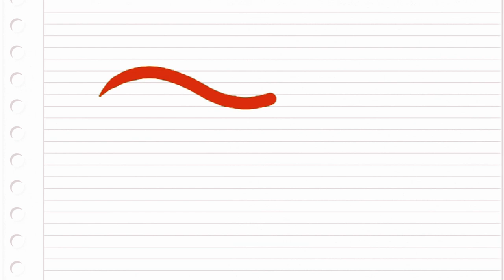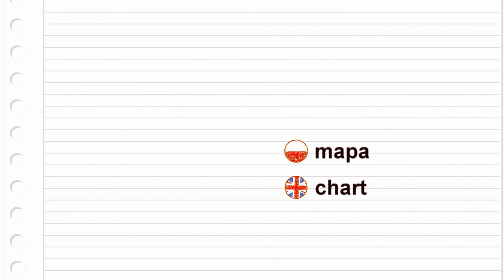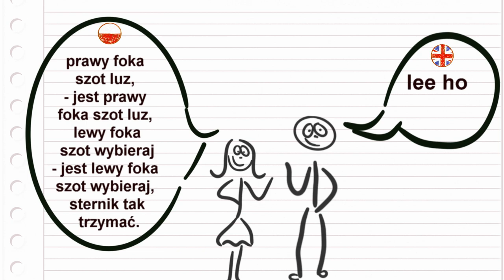Co za licho? Skąd ten SAILING? kto siedzi na głowie? trochę słownictwa w 4 MINUTY. Sail Ho, odc. 45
Komunikacja na łódce to jeden z priorytetów. Ale jak tu się dogadać jak nic się nie nazywa normalnie, po naszemu?